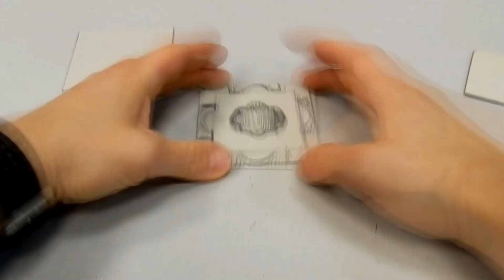VISOKI TISAK- LINOREZ - KARTON TISAK usporedba / CARDBOARD PRINTING - LINOCUT / likovni123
Usporedba tehnika visokog tiska- karton tisak i linorez.
Izrada matrice i otiskivanje.